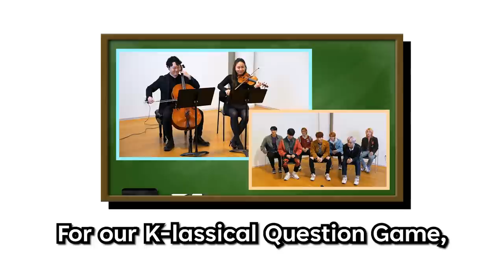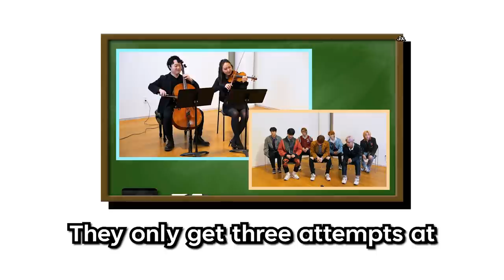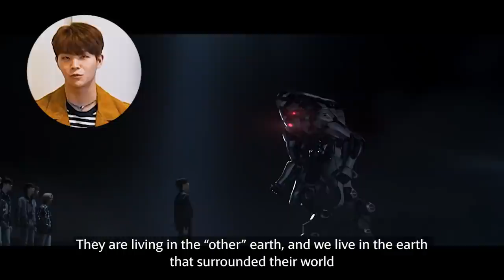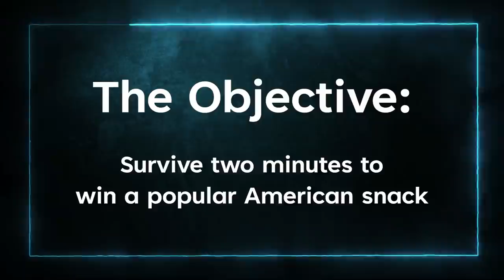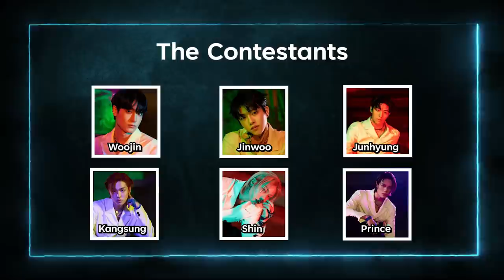Did this K-pop group survive our EXTRA CHALLENGING game? 🧐 | K-lassical Question Game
Can GHOST9 guess the K-pop songs played in a CLASSICAL DUET style & unlock the fun questions and challenges we've prepared for them ? 👀🎵

❤️ Support us making more 'K-lassical Question Game' videos by becoming our patron